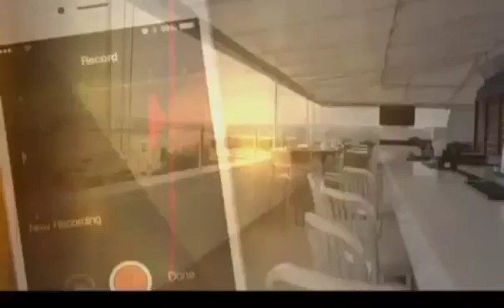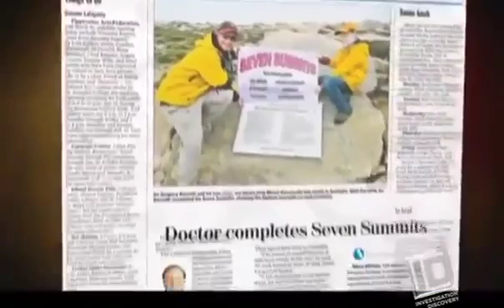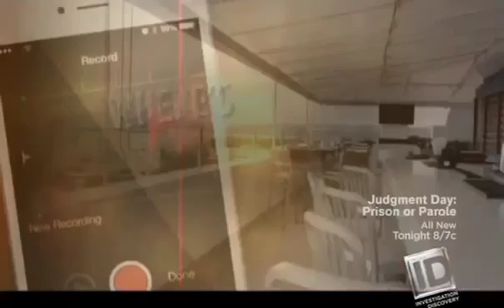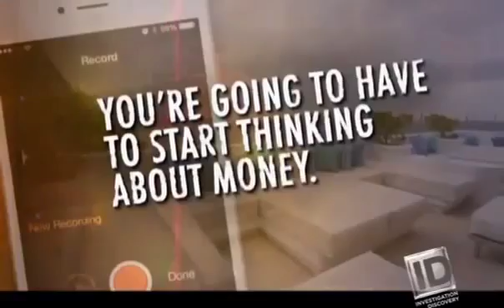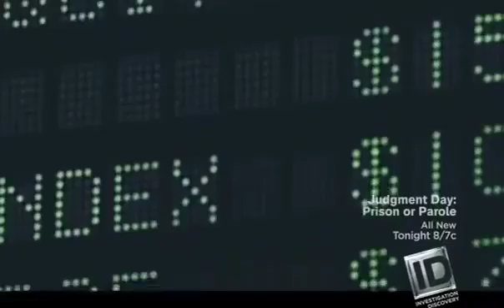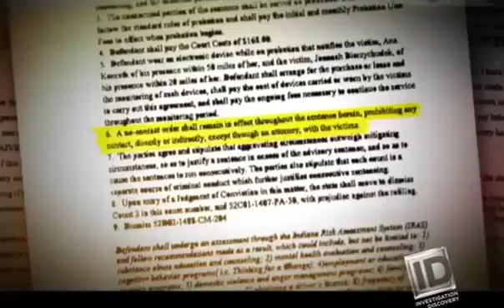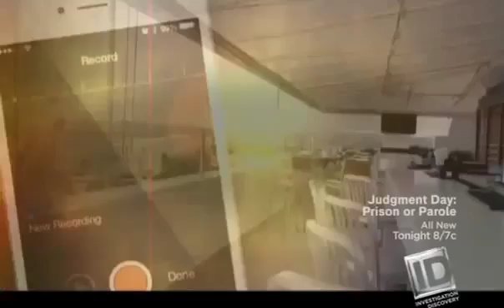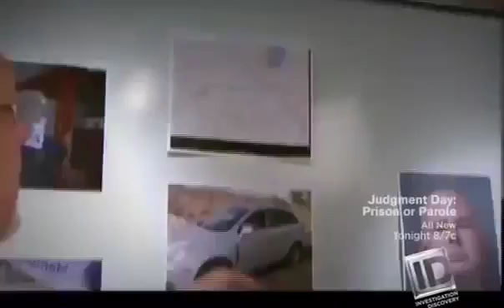20 20 on ID What the Doctor Ordered